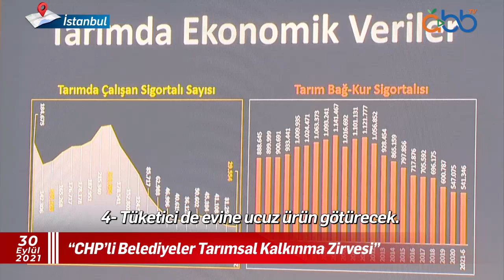Tarımsal Kalkınma Zirvesi için İstanbul'daydık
CHP Genel Başkanımız Kemal Kılıçdaroğlu liderliğinde, İBB Başkanımız Ekrem İmamoğlu’nun ev sahipliğinde, CHP'li büyükşehir, il, ilçe ve belde belediye başkanlarımızla ‘Tarımsal Kalkınma Zirvesi’ için İstanbul’daydık.

Muhittin Böcek'i diğer tüm sosyal mecralardan takip edebilirsiniz.